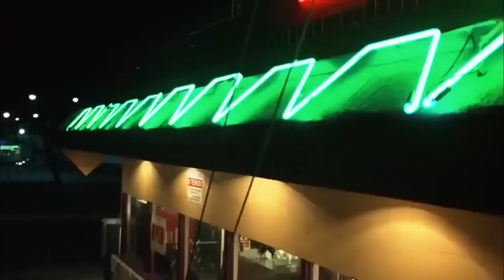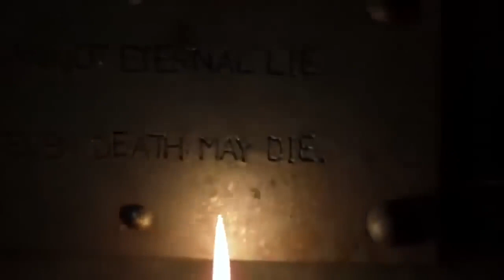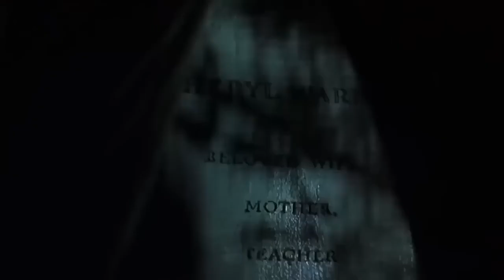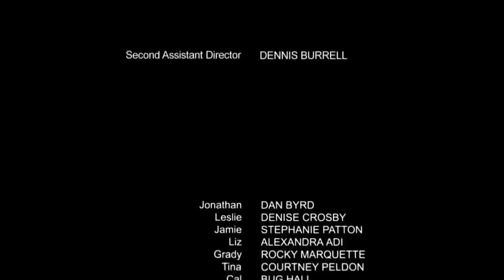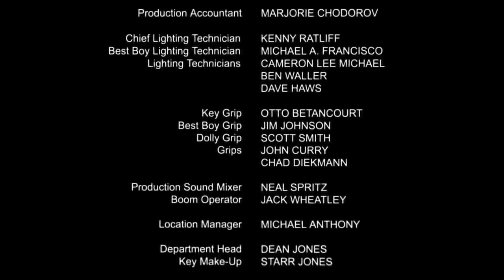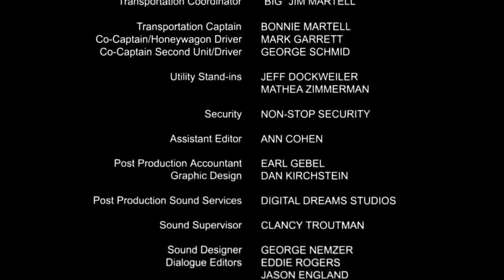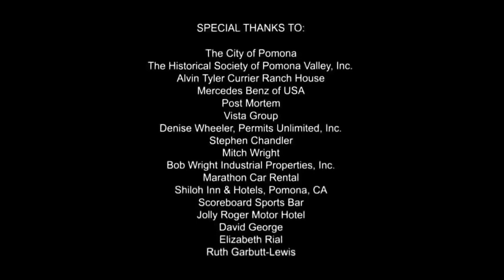[ Filme de TERROR ] DRAMA e SUSPENSE completo dublado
Sinopse:
Os Doyle mudam para o casarão abandonado onde funcionou a Casa Funerária local, ao lado do cemitério. Apesar do desconforto dos filhos Jonathan e Jamie, para Leslie o novo lar é uma mão na roda para seu novo trabalho: preparar cadáveres para o enterro.
Mas logo uma estranha substância que sobe do solo e toma conta da casa vai alarmar a família... e ressuscitar corpos já sem vida sedentos de sangue... violentos zumbis de arrepiar! Mortuary é mais um assustador filme de horror do diretor de Poltergeist e O Massacre da Serra Elétrica.
FILMES LANÇAMENTOS 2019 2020| FILME COMPLETO DE AÇÃO E DUBLADO HD | MELHORES FILMES DE AÇÃO 2019 E 2020
Tags Ignorem